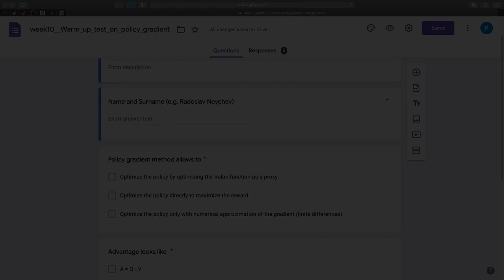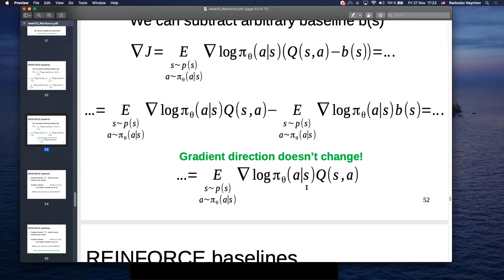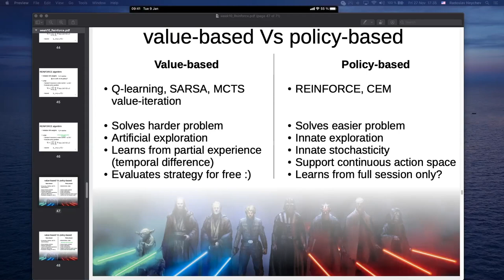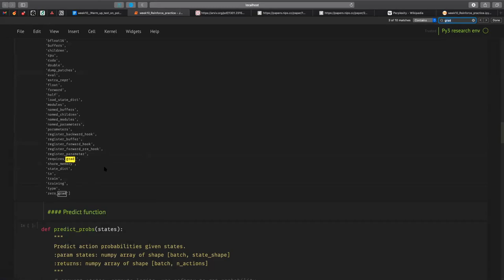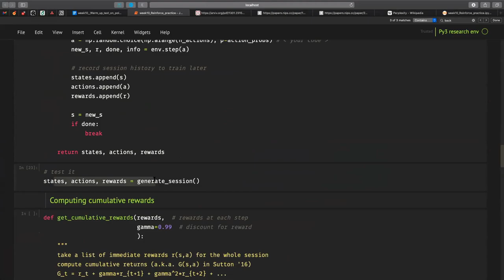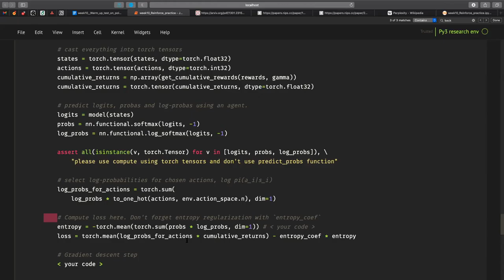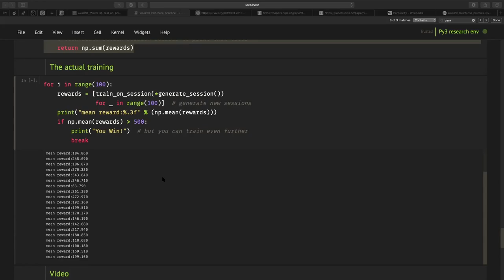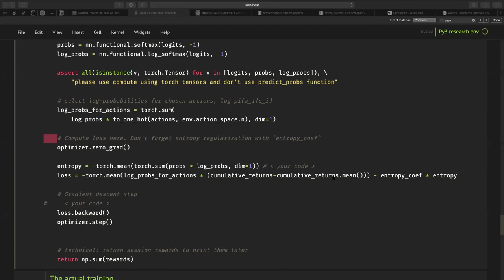Прикладное машинное обучение. Семинар 10. Policy Gradient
Семинарист: Радослав Нейчев

Монтировал: Роман Климовицкий